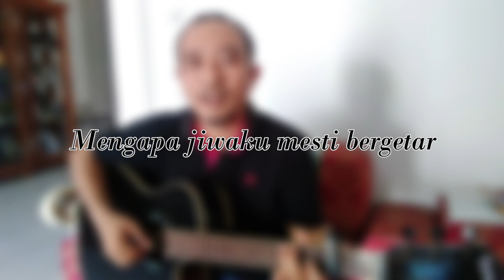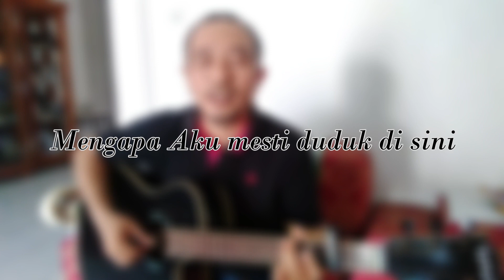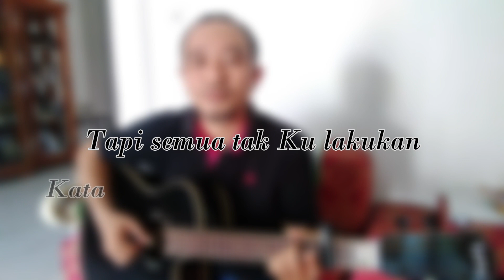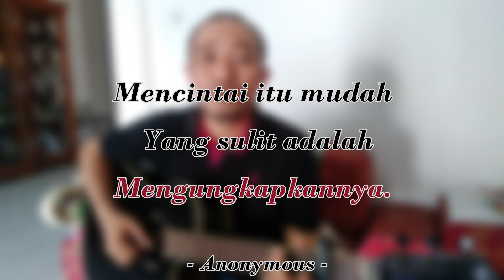Lagu Untuk Sebuah Nama (Cover) | Amuri Studio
Lagu yang dirilis pada tahun 1979 ini yang berjudul Lagu Untuk Sebuah Nama diciptakan dan dipopulerkan oleh Ebiet G. Ade dalam album bertajuk Camellia I.  Syair lagu ini sangat indah dan sederhana sehingga saya pilih untuk dicover. Selamat mendengarkan